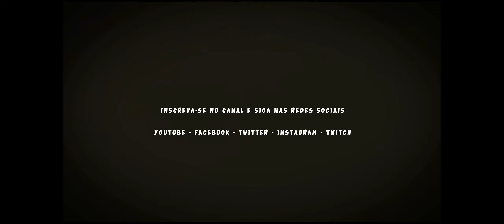Destiny 2 - Xur (08/01/2021) - Itens exóticos da semana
PESP GAMEPLAY
Destiny 2 - Xur